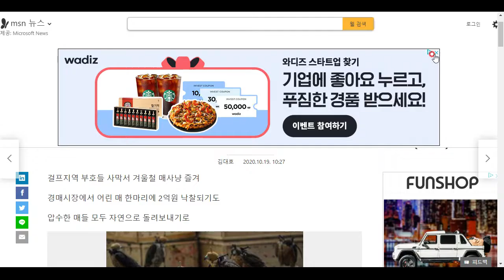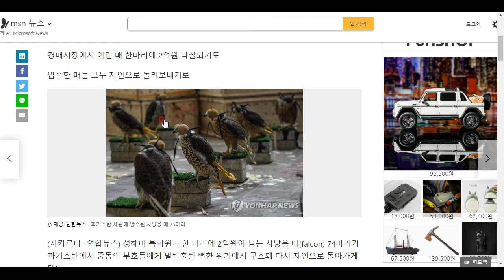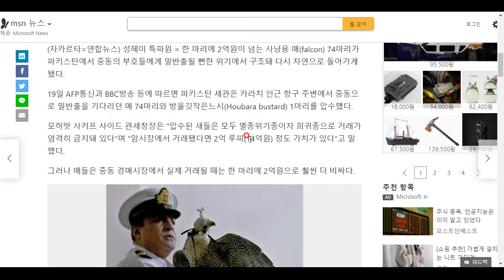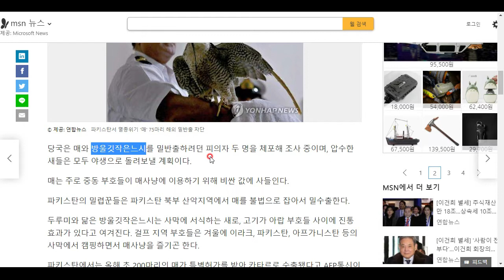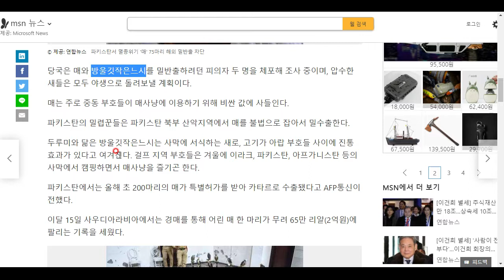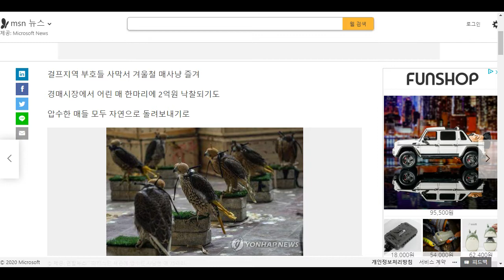아랍에서 어린 매를 마리당 2억씩 주고 밀수하려 했답니다!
밀수꾼이 잡혀서 다행입니다!!!